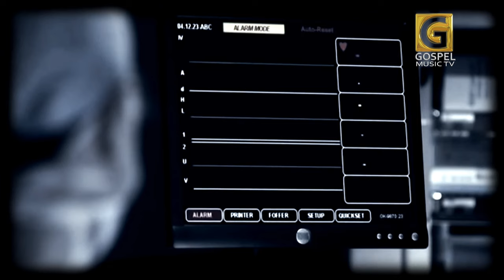Dominic Nic - Ashimwe